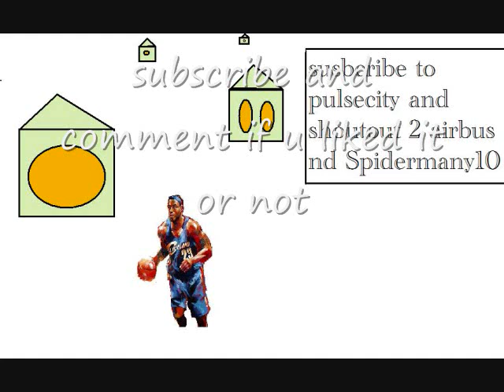lebron james basketball video